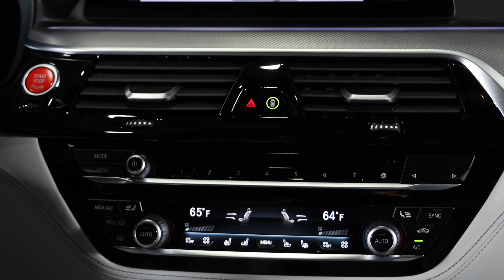2020 BMW M5